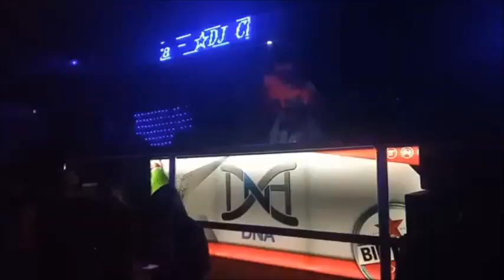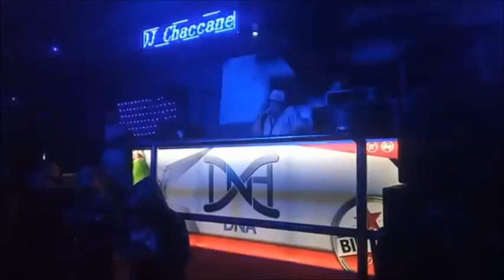DNA Cibubur CINTA LUAR BIASA - ANDMESH